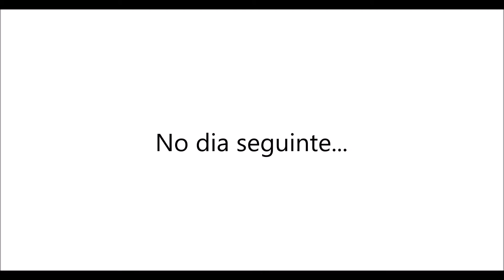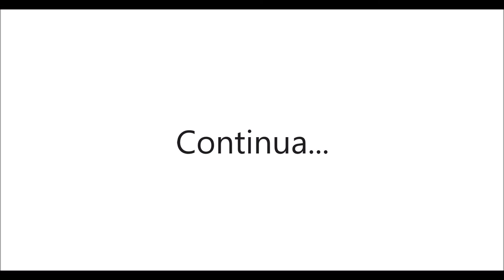Comic: Uma vida miraculosa #16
Espero que gostem, miraculers!! Mantenham-se ligados! ;)